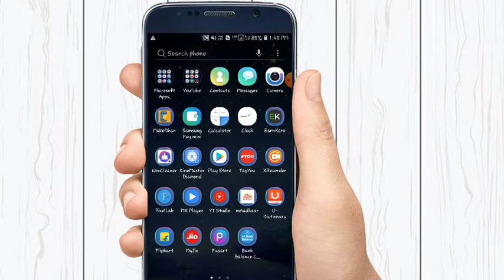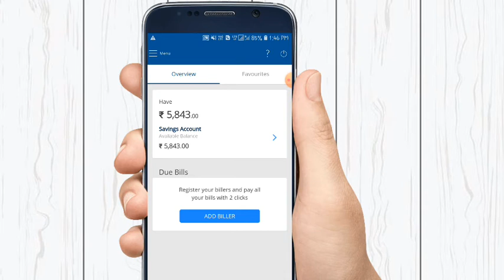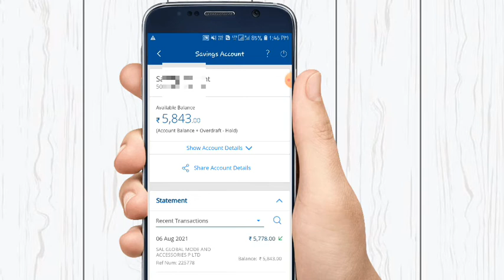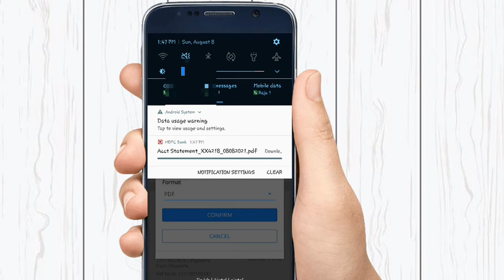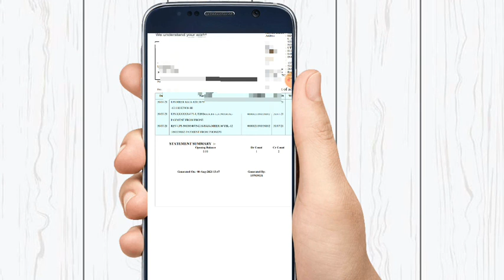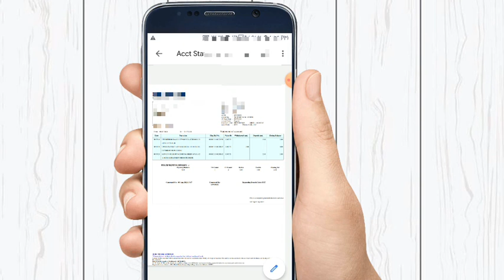एचडीएफसी बैंक मिनी स्टेटमेंट कैसे निकले - लाइव देखें